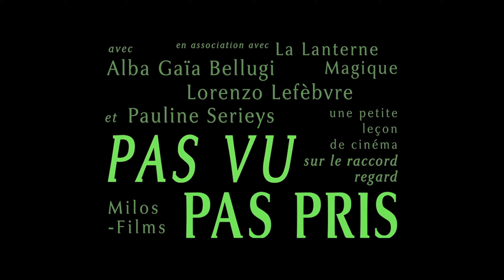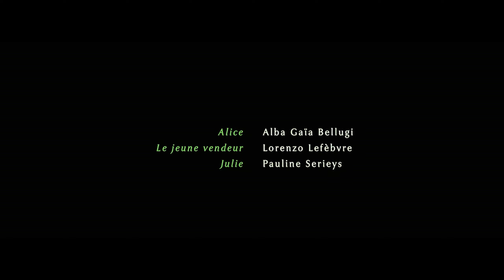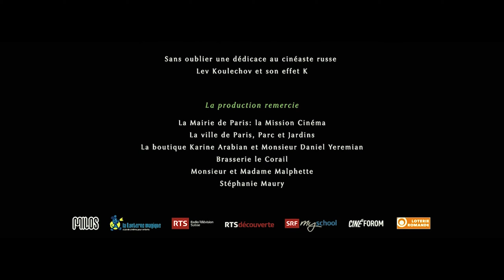Pas Vu Pas Pris - Alba Gaïa Bellugi, Pauline Serieys & Lorenzo Lefèbvre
Short film: Pas Vu Pas Pris

Distribution: Alba Gaïa Bellugi, Pauline Serieys and Lorenzo Lefèbvre

Director: Frédéric Mermoud

Alice, 15, has a date with Mathieu. Her friend Julie lends her a pretty red dress, which does not fit her old sneakers. They set out together in search of the perfect pair of shoes, but nothing turns out as expected.

Alice, de 15 años, tiene una cita con Mathieu. Su amiga Julie le presta un bonito vestido rojo, que no le queda bien a sus viejas zapatillas. Partieron juntos en busca del par de zapatos perfecto, pero nada resultó como se esperaba.

- Merci -